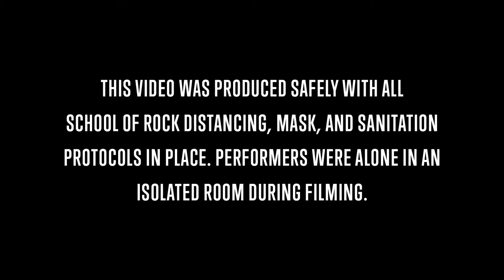🆂🅲🅷🅾🅾🅻 🅾🅵 🆁🅾🅲🅺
乡🆂🅲🅷🅾🅾🅻 🅾🅵 🆁🅾🅲🅺乡
👉 Aprende sobre la historia de la red Estadounidense que innovo la educación musical en Brasil.
👉La School of Rock, una reconocida red de escuelas de música mira al futuro y sorprende al mercado brasileño con nuevas herramientas para socializar la música, que van desde una plataforma con clases gratuitas, una aplicación práctica, un entorno académico virtual hasta la adquisición de la plataforma EM&T Online.
School of Rock es una comunidad apasionada y de rápido crecimiento dedicada a enriquecer vidas a través de la educación musical basada en el desempeño y la experiencia. Fue creado en 1998 por Paul Green, un maestro que revolucionó la enseñanza de la música a los niños en los Estados Unidos. Después de sentirse frustrado al ver que los niños no estaban interesados en aprender música de la manera tradicional, Paul creó un método de enseñanza enfocado en la práctica del instrumento y la oportunidad de subir al escenario y tocar. De ahí el lema de la escuela: "El escenario es el mejor maestro".
La metodología se convirtió rápidamente en un éxito y hoy la School of Rock es una red mundialmente reconocida con amplia influencia internacional, presente en 13 países, con más de 270 unidades y 30 mil alumnos en todo el mundo.
En Brasil, la Escuela inició sus actividades en 2013 y actualmente cuenta con 42 unidades distribuidas en los estados de São Pauto, Rio de Janeiro, Minas Gerais, Santa Catarina, Rio Grande do Sul y Rondônia.
La cadena cree en la música como una experiencia transformadora. Además de los beneficios que el aprendizaje musical aporta a la capacidad cognitiva de los estudiantes, los ensayos brindan enseñanzas que van más allá de la música e incluyen ética, desinhibición, interacción social, experiencias de dinámica de banda, escenario y trabajo en equipo.
La escuela ofrece cursos presenciales para niños y adultos a través de una serie de programas: Little Wing (3 a 5 años), Rookies (5 y 6 años), Rock 101 (7 a 11 años), Performance (12 a 17 años) y el Programa de Adultos para mayores de 18 años. En la mayoría de los programas, las clases se llevan a cabo individualmente y luego en conjunto con ensayos grupales; como el escenario es el mejor maestro, los estudiantes participan en bandas formadas en la escuela para desarrollar habilidades técnicas y personales a otro nivel. Además, la metodología se aplica a través de temporadas temáticas en las que los alumnos conocen diferentes estilos de música: rock clásico, grunge, metal, rock nacional, británico, pop, clásico, folk, MPB, entre otros. Al final de cada temporada, que tiene una duración de 4 a 6 meses, las bandas realizan una presentación final en grandes eventos organizados por la red en espacios reconocidos de la ciudad.
Con miras a la innovación, la School of Rock tiene una educación extraescolar que se enfoca en la evolución del estudiante también con el uso de herramientas digitales. Cada estudiante de School of Rock puede tener acceso a la aplicación exclusiva con más de 1,000 canciones para practicar y aún recibir comentarios en la propia aplicación. Además, los alumnos cuentan con un entorno virtual Student Area, inédito en las escuelas de música, con cientos de clases de apoyo, práctica, repertorio y la posibilidad de contar siempre con especialistas que colaboren en aclarar dudas.
Los estudiantes que no residen en ciudades donde existen unidades de School of Rock no se quedan fuera: en 2020, la marca adquirió EM&T Online, la escuela de música online más grande de Brasil que surgió de la legendaria escuela de música y tecnología EM&T, y comenzó a ofrecer planes de lecciones a distancia y grabados, con contenido que va desde instrumentos musicales, producción musical, negocios musicales hasta teoría musical. "Creamos un modelo que no es solo un curso en línea, sino una experiencia para el músico completo que va más allá de la comprensión de un instrumento musical" - dice Fernando Quesada, fundador de EM&T Online y uno de los nuevos socios directores del grupo School of Rock Brasil.
Otra gran novedad es la plataforma FREE PASS, donde todos pueden tomar lecciones gratuitas de guitarra, bajo, batería, canto, guitarra y teclado, en un entorno virtual que, además de mucho contenido, aporta un poco de la experiencia de lo que es ser estudiante. School of Rock.

La School of Rock también ofrece experiencias internacionales, participando en eventos como Lolapallooza, Summerfest, Rock in Rio, además de ofrecer a los estudiantes la oportunidad de grabar en el icónico estudio Abbey Road, entre otros, oportunidades de gira, programa de coaching de banda, composición, y producción musical.

🔥Podes ver  informe completo en el Notirock de Arte Infernal TV🎬🎥
Gaby Sisti Press